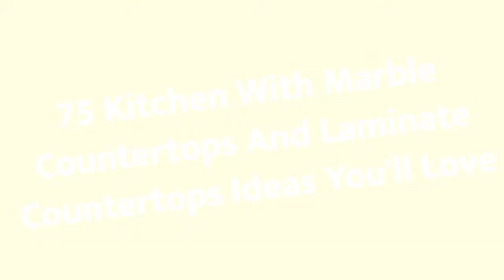75 Kitchen With Marble Countertops And Laminate Countertops Design Ideas You'll Love 🟡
0:00:00 - Intro
0:00:12 - Kitchen With Marble Countertops And Laminate Countertops Design Ideas You'll Love: Inspirations 1 to 25
0:03:03 - Kitchen With Marble Countertops And Laminate Countertops Design Ideas You'll Love: Inspirations 26 to 50
0:06:07 - Kitchen With Marble Countertops And Laminate Countertops Design Ideas You'll Love: Inspirations 51 to 75